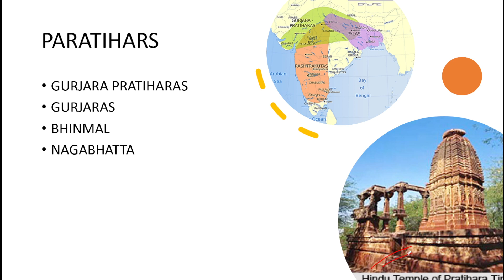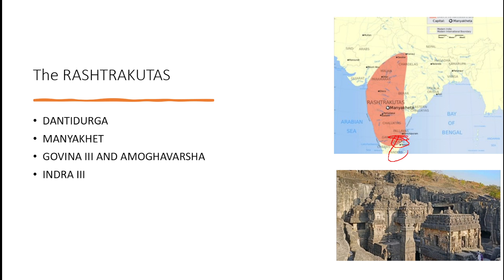Chapter 2 - Part 2 | HISTORY OF MEDIEVAL INDIA | THE PRATIHARS AND RASHTRAKUTAS | UPSC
Step back in time and embark on a captivating journey through the annals of Medieval India's history. In this meticulously crafted video, we delve deep into the remarkable era that shaped the subcontinent's cultural, political, and socio-economic landscape.

🏰 Chapter 1: Rise of Medieval India (7th-12th Century)
Witness the birth of Medieval India as we explore the rise of powerful dynasties like the Cholas, Chalukyas, and Rashtrakutas. Discover their architectural marvels, intricate art, and the flourishing trade that linked distant lands.

🕌 Chapter 2: Delhi Sultanate (13th-16th Century)
Experience the grandeur and complexities of the Delhi Sultanate. From the establishment of the slave dynasty to the advent of the Tughlaqs and the Lodis, learn about the architectural wonders of the Qutub Minar, Alai Darwaza, and more.

🕌 Chapter 3: Mughal Empire (16th-18th Century)
Enter the opulent world of the Mughal Empire, where art, literature, and architecture reached unparalleled heights. Explore the reigns of Akbar the Great, Jahangir, Shah Jahan, and Aurangzeb, and marvel at the iconic Taj Mahal and Red Fort.

🕌 Chapter 4: Vijayanagara Empire and Deccan Sultanates
Uncover the lesser-known yet equally fascinating history of the Vijayanagara Empire and the Deccan Sultanates. Dive into the rich cultural blend of Hindu and Islamic influences that shaped the Deccan plateau.

🏰 Chapter 5: Marathas, Sikh Empire, and Colonial Intrusions
Witness the emergence of the Maratha Empire and the rise of the Sikh Empire in the face of colonial intrusions by European powers. Experience the clash of cultures and the beginning of British colonial dominance.

🏰 Chapter 6: Cultural Renaissance and Legacy
Explore the effervescent cultural renaissance that swept through Medieval India, giving birth to timeless art forms, literature, and traditions that continue to enrich the subcontinent's heritage to this day.

Join us on this immersive expedition as we unravel the mysteries, triumphs, and challenges that shaped Medieval India. Like a tapestry woven with threads of valor, culture, and innovation, this era leaves an indelible mark on history. Don't miss out on this mesmerizing exploration – hit the play button and embark on a remarkable adventure through Medieval India! 🇮🇳📜🕌